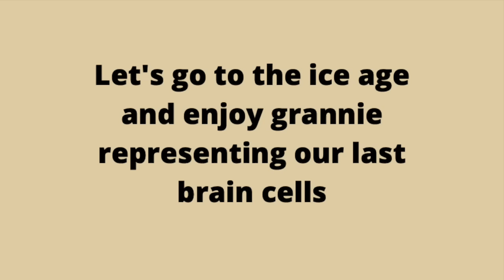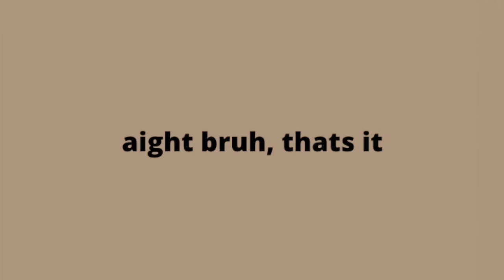the granny that slept through the comet that killed the unicorns...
She's one of the funniest and most relatable grannies I know, specifically from the ice age.
I don't know how, but she shows both of my personalities perfectly while also representing my one remaining brain cell...

I hope you have a laugh and enjoy this video!

Thank you for supporting me, I value each and every single person who does so